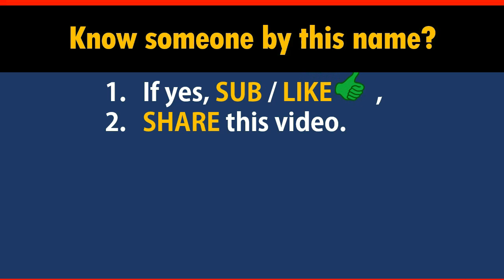How to Say Your Name GROVES in Chinese?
*Formal* Chinese translation of your name GROVES. This video shows how native Chinese speakers pronounce and write it (the stroke sequence in Chinese).

-- topic suggestion
-- constructive feedback
-- quick questions